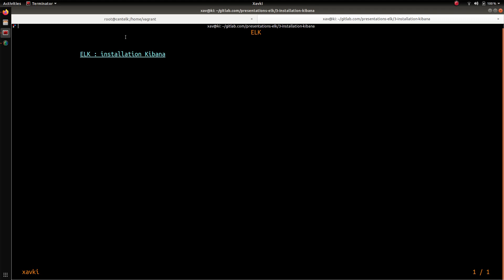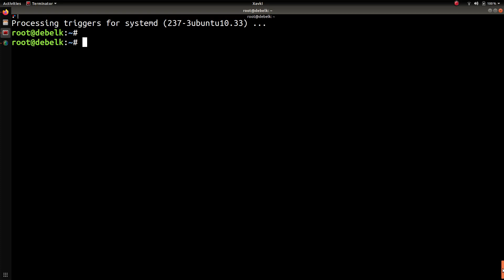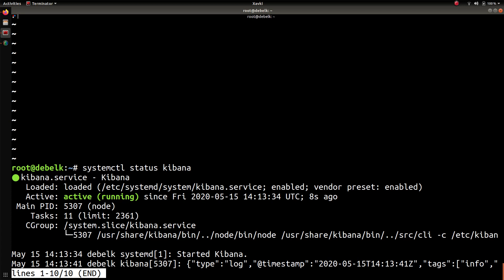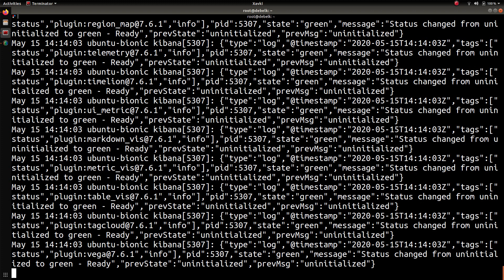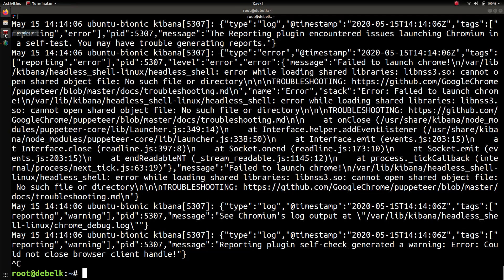ELK - 3. INSTALLATION KIBANA